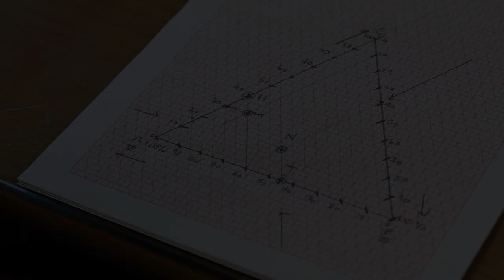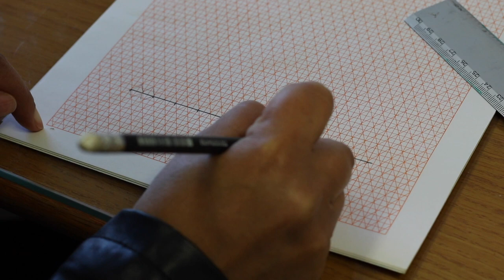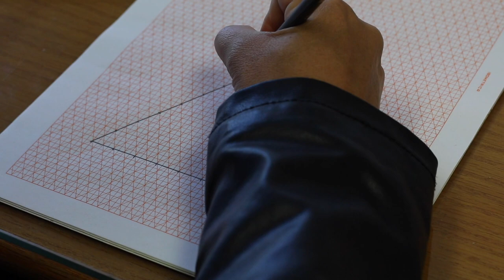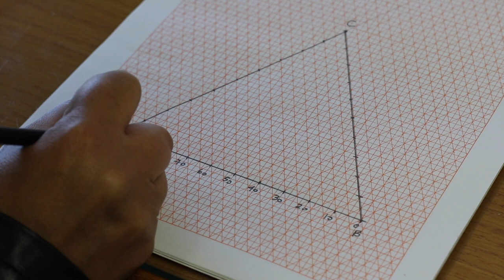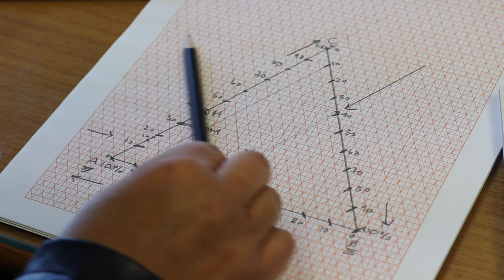Diagramas Triangulares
En este recurso aprenderemos a realizar un diagrama triangular para el desarrollo de la Actividad 6.